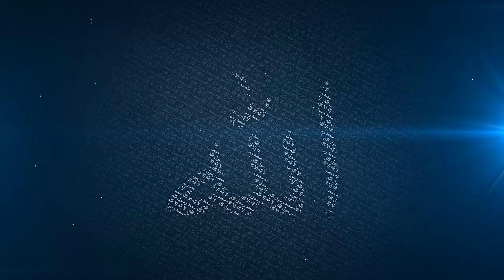Post Ramadan - Jumuah Khutbah - Mufti Menk - Malaysia | 25 July 2014